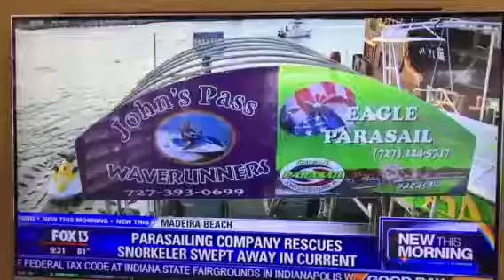2017 09 27 derek, chaz and chris saving man at johns pass